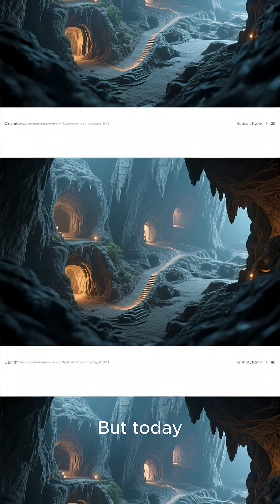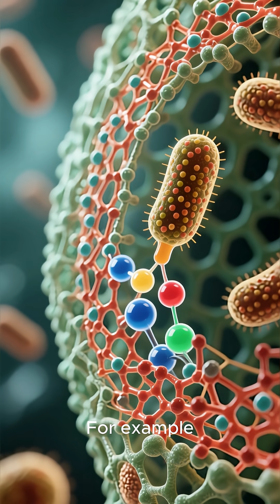Movile Cave: A Hidden World Beneath Romania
Deep in Romania lies one of the strangest and most mysterious places on Earth: Movile Cave.

🌑 A world without sunlight.
💨 Almost no oxygen.
🦠 Yet somehow, life not only survives here… it thrives.

Discovered by chance, Movile Cave has been sealed off from the outside world for millions of years. Inside, scientists found an entire ecosystem unlike anything else on Earth — bacteria that eat chemicals instead of light, spiders and crustaceans that never see the sun, and dozens of species that exist nowhere else in the world.

It’s like stepping into an alien planet, right beneath our feet.

So how is life even possible here? And what can this cave teach us about survival in extreme conditions — maybe even on other planets? 🌌

Join us as we dive into the hidden, bizarre world of Movile Cave.

👉 Do you think life like this could exist on Mars or Europa?